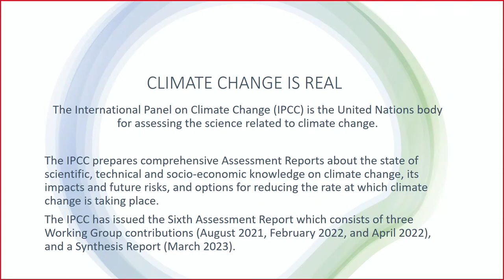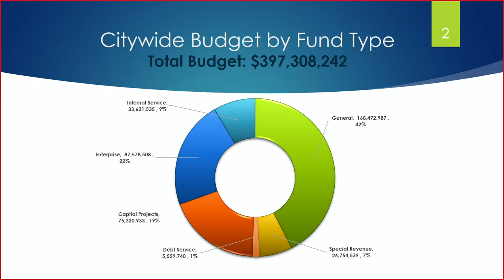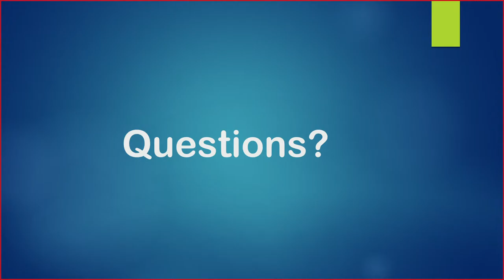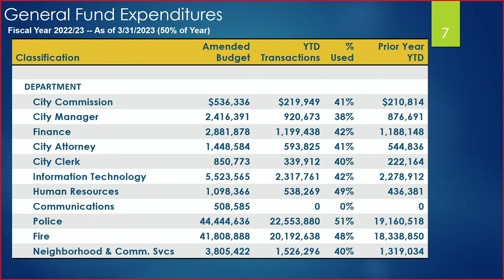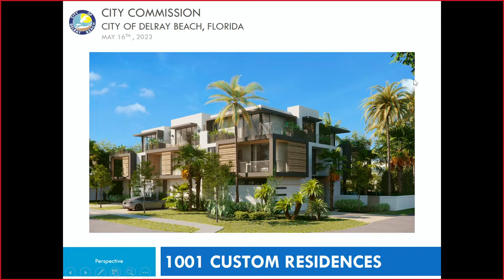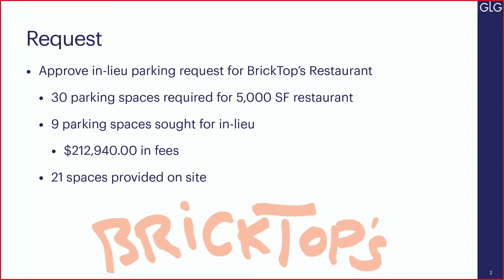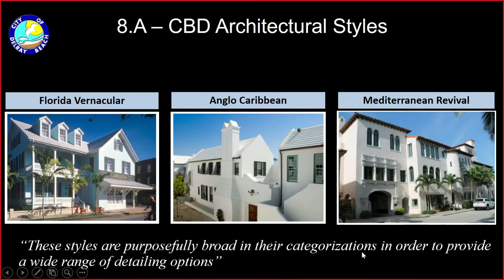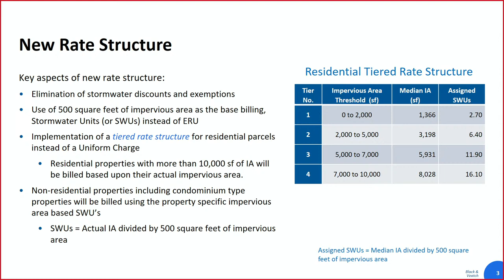City Commission Meeting 05-16-2023 4:00 PM Please see the NOTE under Description below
NOTE: To see the complete meeting here on YouTube go to Playlists under City Commission Meetings open the "City Commission Meeting 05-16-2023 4:00 PM (more complete Copy from Granicus .mp4 file)"